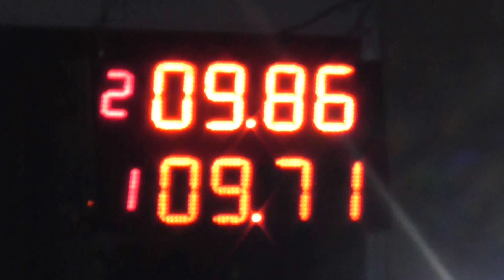Picadas De Avellaneda 27-03-2016 El Canal De Todos